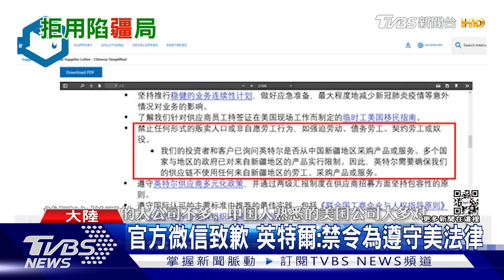英特爾禁用新疆產品 王俊凱急切割! 解除代言｜TVBS新聞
美國晶片製造商英特爾（Intel）日前針對新疆人權問題，發公開信給各國供應商，要求禁用來自新疆的產品，引發大陸輿論嘩然，最新消息是英特爾聲明道歉，不過，就連大陸環球時報前總編胡錫進都坦言，形勢比人強，大陸現在還真沒辦法有效抵制英特爾。